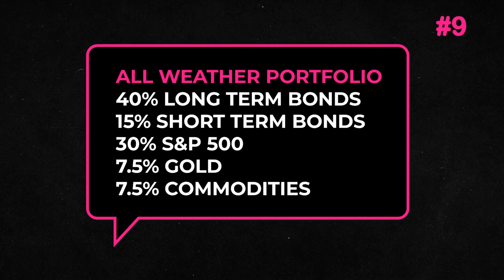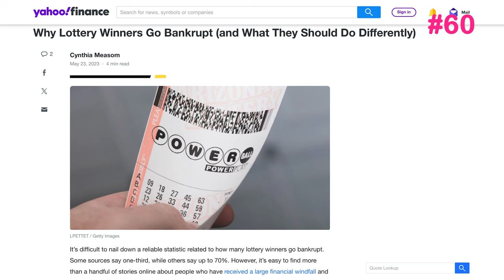100 Genius Money Tricks That Will Make You Rich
Anything in life (including getting rich) is possible if you believe.

damages.